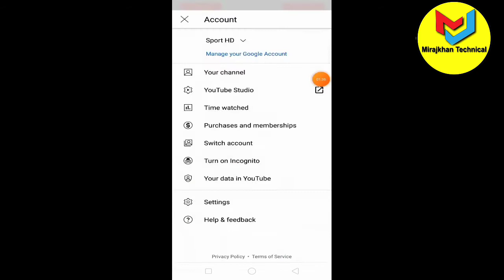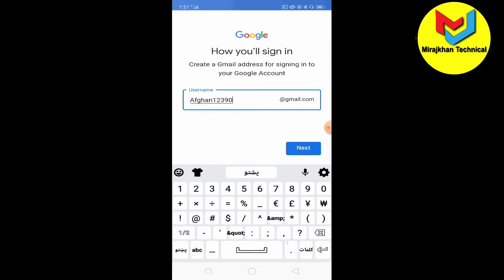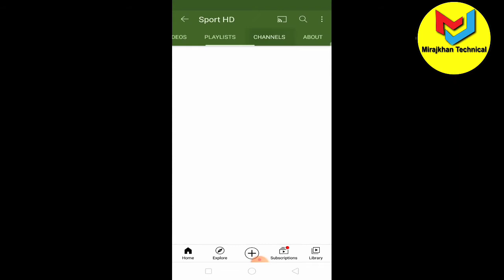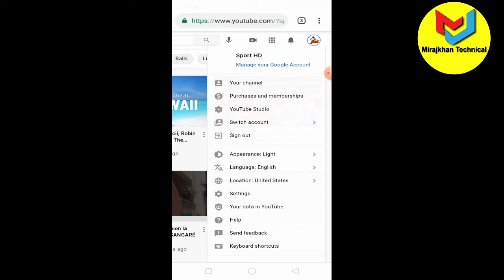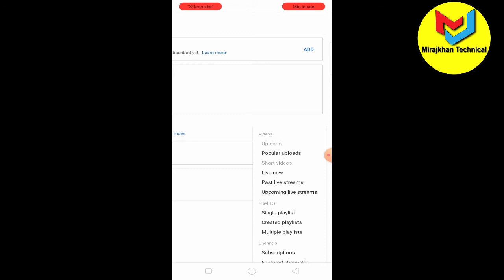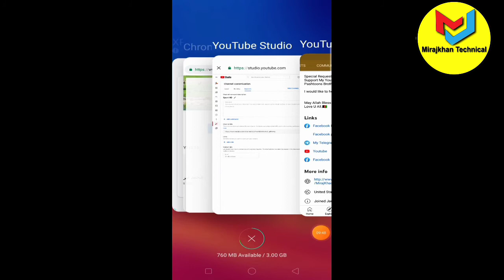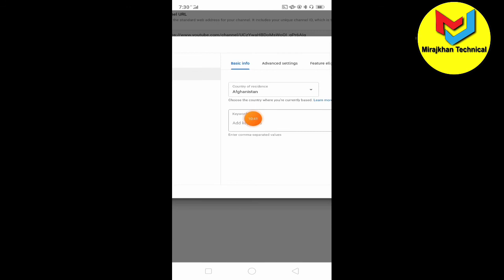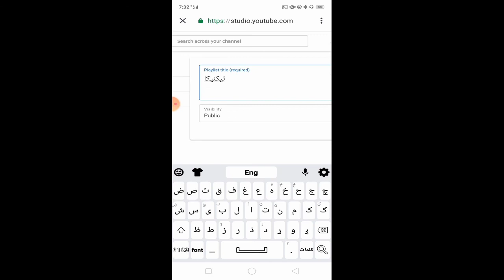Youtube channel complete Settings د یوټیوب چینل جوړول او مکمل سېټینګ